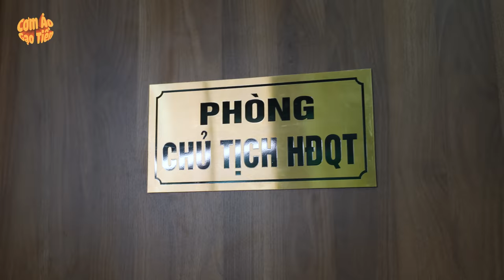NỮ THƯ KÝ GIÚP CHỦ TỊCH THOÁT KHỎI NGƯỜI YÊU LỪA ĐẢO VÀ CÁI KẾT | CƠM ÁO GẠO TIỀN TẬP 559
►Cơm Áo Gạo Tiền là một kênh Youtube chuyên sản xuất Phim ngắn tình cảm, hài hước... về những câu chuyện đời thường xung quanh cuộc sống của chúng ta, đem lại những giây phút giải trí cho tất cả mọi người sau những giờ làm việc căng thẳng.
► Kịch bản và đạo diễn :
     • Viral Videos
     • Short Film
     • Music Videos
     • TVC
     • Infographic & Animation Videos